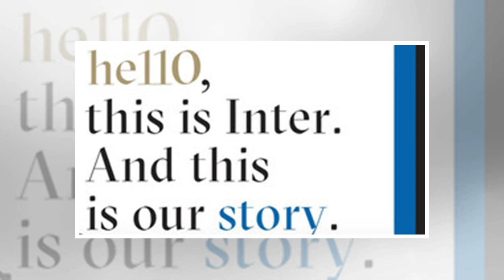Spalletti: «voglio un'inter senza tregua».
Inter © Inter via Getty Images Sullo stesso argomento INVIATO AD APPIANO Luciano Spalletti vuole unInter senza tregua, che non si fermi mai in classif...